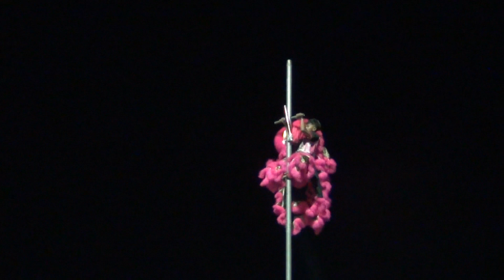Liên hoan lân sư rồng Tp Bến Tre lần 5/2020 ( Kim Quốc Long )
Kênh tổng hộp lân sư rồng và thông tin về lân sư rồng trực tuyến.nhằm mục đích giao luu.học hỏi.giải trí.
Mang đến những video về lân sư rồng với công chúng.để tạo bộ môn lân sư rồng ngày càng phát triển.
Mong mọi người cùng đồng hành với kênh để đưa đến các bạn những video chất lượng về lân sư rồng..chân thành cám ơn các bạn đã theo dõi và ủng hộ kênh